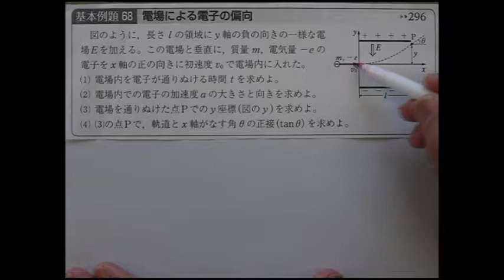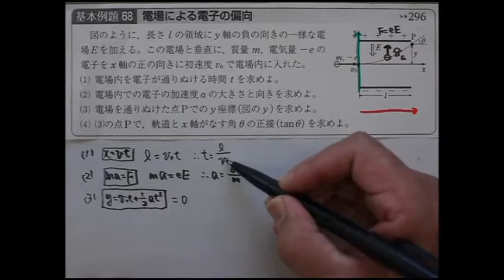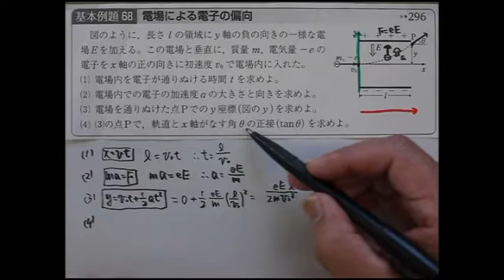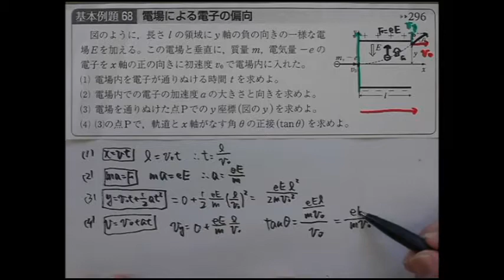新課程基本例題65(四訂版基例66)（改訂版基本例題68） トムソンの実験